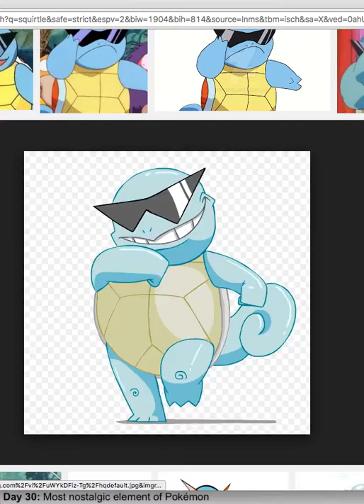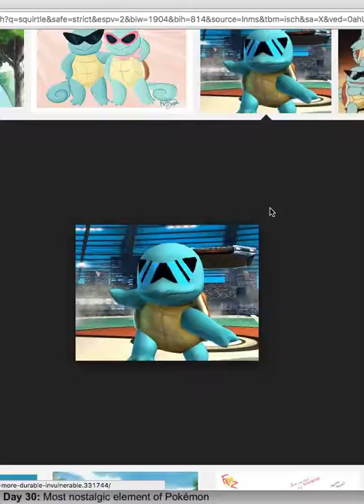Pokemon 30 Day Challenge - Day One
Hey Guys! Today I am starting The Pokemon 30 Day Challenge! In this challenge I make a video everyday for 30 days answer questions about Pokemon! Lets Go!

What do I use to record: I use QuickTime Player on my Mac OSX!